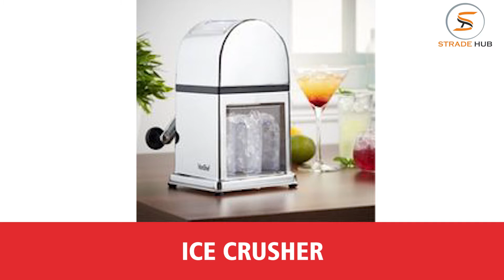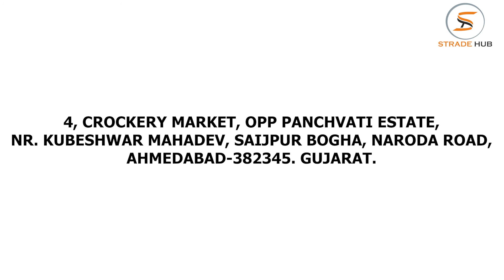Best Commercial Kitchen Equipments Suppliers – [Planetary Mixer Available at Low Price]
Kent Equipment Company are the best commercial kitchen equipments suppliers and wholesaler in Ahmedabad, India. They provide the best quality of commercial kitchen equipments at best price in India.

Kent Equipment Company are also recognised as the top suppliers and wholesalers of planetary mixers in Ahmedabad, India. At Kent Equipment Company, the planetary mixer is available at low price than the market price.

Kent Equipment Company are the top company that is engaged in supplying and wholesaling of commercial kitchen equipments and planetary mixer in India.

Company Details:

Address: 4, Crockery Market, Opposite Panchvati Estate Saijpur Bogha, Near Kubeshwar Mahadev, Ahmedabad-382345